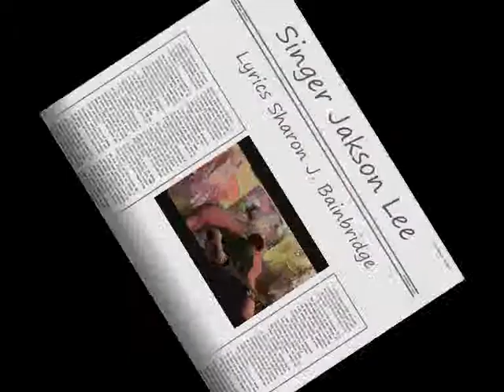Little Snowflake song child artist Cindy Woo singer Jakson Lee.wmv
LITTLE SNOWFLAKE SONG (CHILD ARTIST)

Little Snowflake
Little Snowflake
She's just a little artist
Who wants to draw with you
Little Snowflake
Little Snowflake
She's just a little artist with Cindy Woo

Art work by little artist Snowflake
Singer: Jakson Lee
Lyrics and photography: Sharon J. Bainbridge